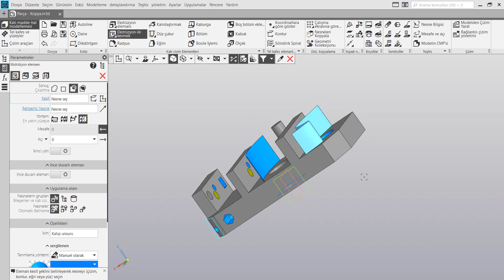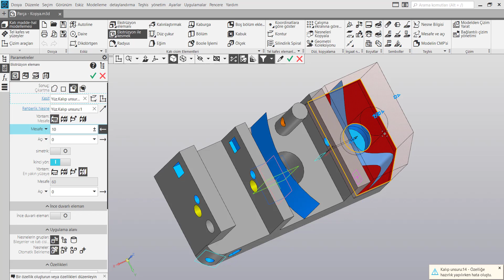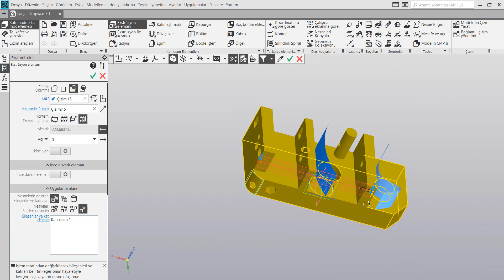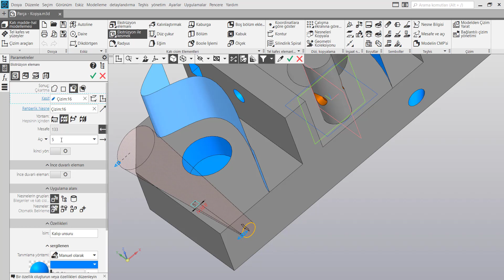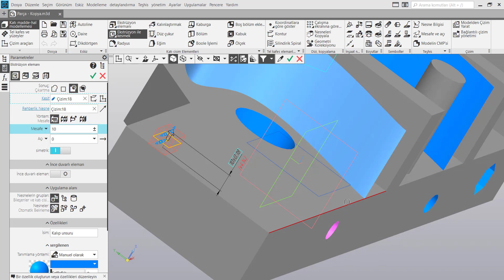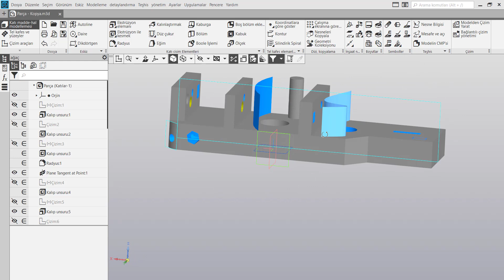112 -KOMPAS 3D Ekstrüzyon Alt Özellikleri 2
KOMPAS 3D  Temel Eğitim Seti ile mühendislik tabanlı tasarımları, iki boyutlu çizimleri ve üç boyutlu modelleri kolayca hazırlayabileceksiniz. Eğitim içeriğimizde yer alan farklı modüller sayesinde ise çalışmak istediğiniz sektöre hazır bir şekilde eğitiminizi tamamlayacaksınız.